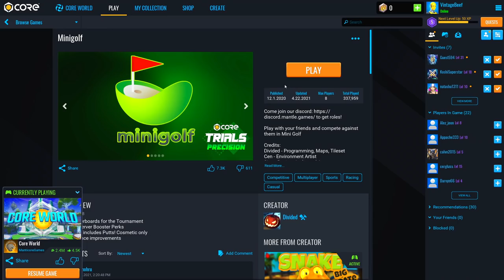Shots, Puts, Balloons And Bricks!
Download Core to play over 20,000 community-made games AND create PC games for free